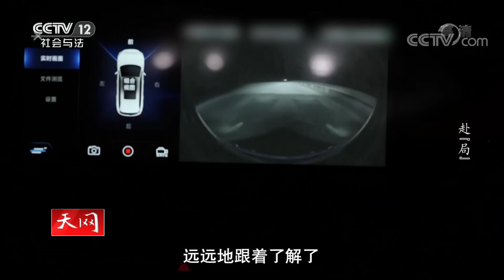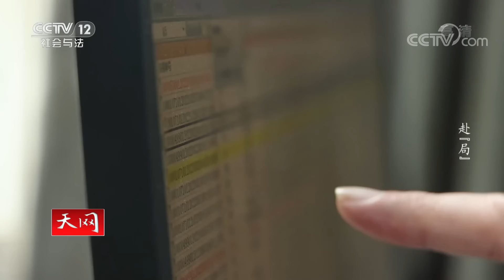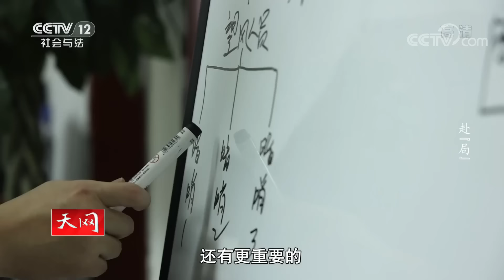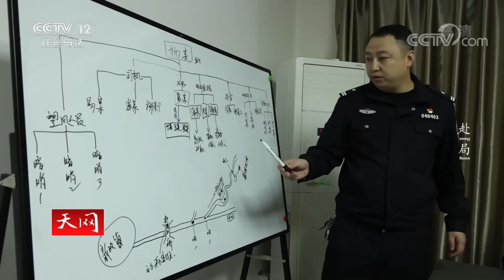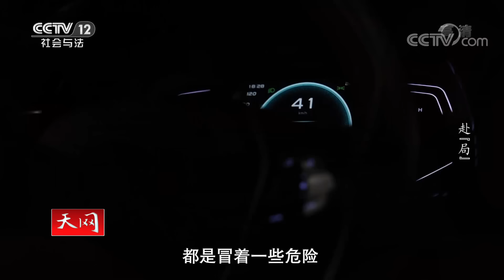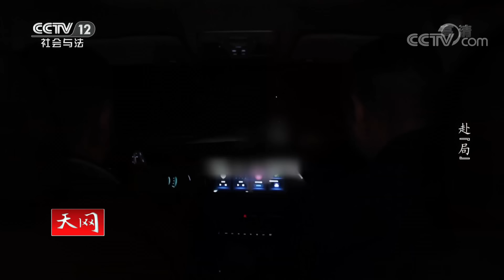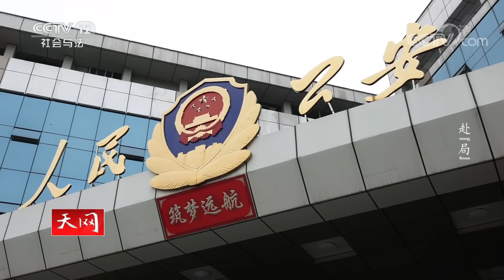《天网》陆续接到失踪报案 调查时却又纷纷取消 蹊跷的报案背后到底有何秘密？20221209 | CCTV社会与法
本期看点：2022年3月，四川省南充市仪陇县公安局频频接到人员失踪的报警。“失踪”的都是中年男性，报警的是他们的妻子或者父母，然而更加奇怪的是，正当警方着手调查之时，这些人却突然回家了，于是家属们又纷纷打电话要取消报警，但是回家后的他们对这些天去了哪儿、做了什么却讳莫如深。在一次涉赌抓捕行动中，警方揭开了这些人的失踪之谜。